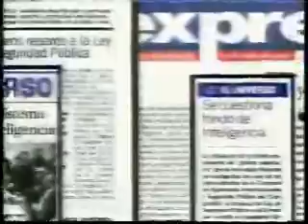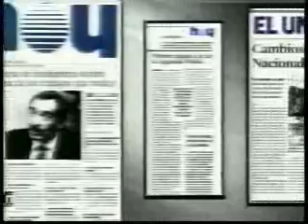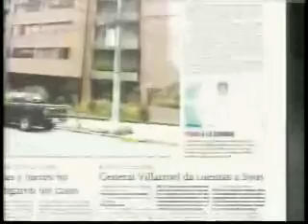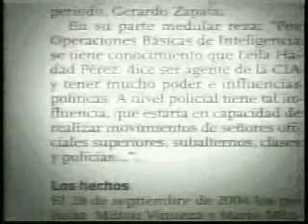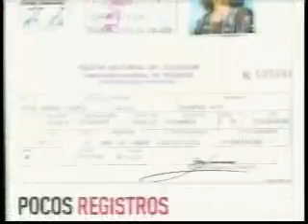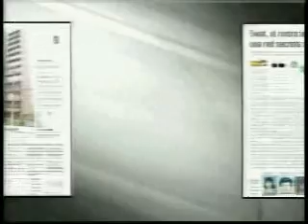Cadena Presidente Rafael Correa - 16/06/09